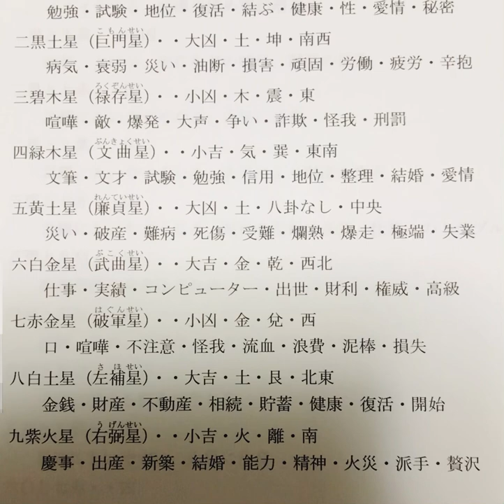九星の意味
風水、奇門遁甲の中国の占いと、気学という日本の占いの違いの根本を考えてみます。